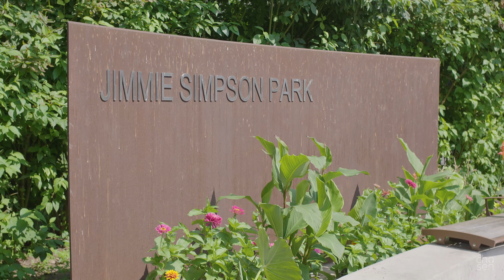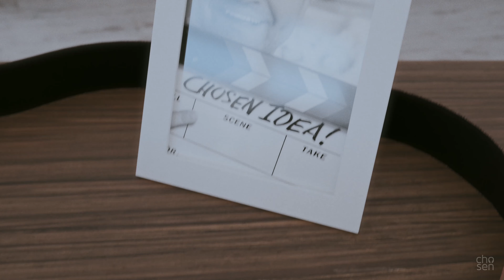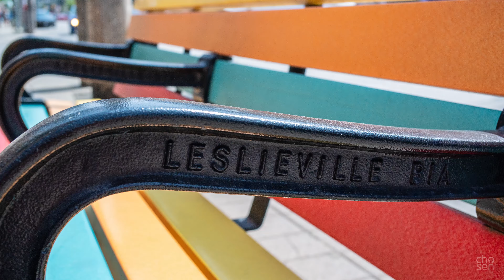This Sub $200 Lens Is Super Popular!?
TTArtisan 23mm F1.4 APS-C Manual Lens (Sony E-Mount)

I steal Mark Wiemels' episode idea to talk more about the TTArtisans 23mm F1.4, and why it has become so popular among photographers.

Please don't feel obligated! Thank you!

💥💥GEAR USED💥💥:

📷CAMERAS-
Sony a6700
Sony FX30
Sony A7CII

📸LENSES-
Sony 15mm f/1.4 G
Sigma 30mm f/1.4
Viltrox 75mm f/1.2
Laowa 9mm f/2.8 Zero-D
Tamron 70-300mm f/4.5-6.3
TTArtisans 23mm f/1.4
Pergear Ultra Macro 60mm f/2.8

📺MONITOR-
Portkeys PT6 Field Monitor
Shimbol TPMini Wireless Video System:

🗃️Memory Cards-
Kingston 128GB Canvas React Plus V90

🛸DRONE-
DJI Mini3 Pro

🎤MICS-
Hollyland Lark M2 Wireless Lav
RØDE VideoMic GO II
RØDE NT-USB+
RØDE VideoMicro II

🎒BAGS-
K&F Concept Camera Backpack 20L
Manfrotto MN-M-SD-10 Messenger Bag

⚖️GIMBAL & SLIDER-
DJI RS 3 Mini
Rhino ROV PRO Everyday 8" Motorized Slider

💡LIGHTS-
COLBOR CL60
Godox V1S Round Head Camera Flash
Godox TT350S Flash Speedlite
Godox S120T 47.3" 120cm Umbrella Softbox
Godox 70 inch 178cm Black White Reflective Umbrella

🤳🏼TRIPOD-
Sirui Compact Traveler 5C Tripod
Manfrotto MT190XPRO4 Aluminum 4-Section Tripod

🐱CAGE:
SmallRig Cage for Sony FX30
SmallRig Camera Cage Wrist Strap: h
SmallRig Lightweight NATO Top Handle
SmallRig Mini Matte Box Lite: SmallRig Mini Matte Box Lite